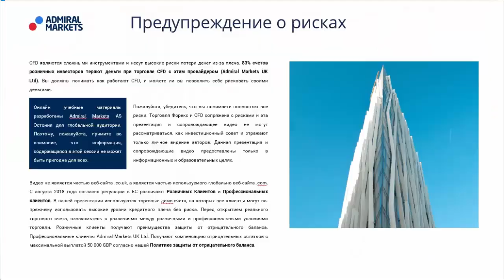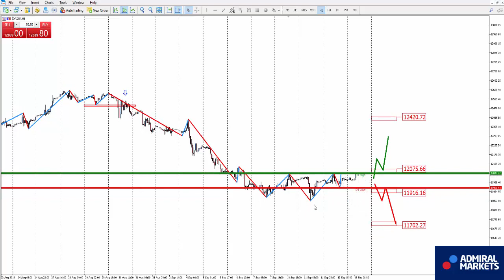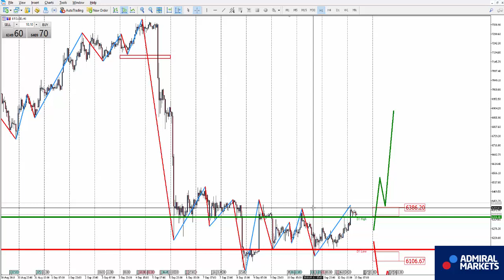Аналитика рынка на 13 сентября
Аналитика рынка на 13 сентября: EURUSD, GBPUSD, GOLD, Brent, DAX30, Биткоин

AUDUSD H1 - смена нисходящего направления на восходящее